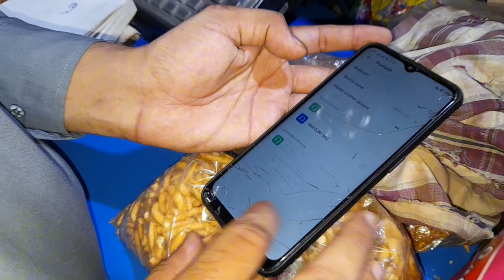Dubai🇦🇪 say Mery Liya Gift🎁 Aa Gya🥰 || Gift🎁 ki unboxing kar li😍 || Mr SaQii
Dubai say mery liya special aya hai